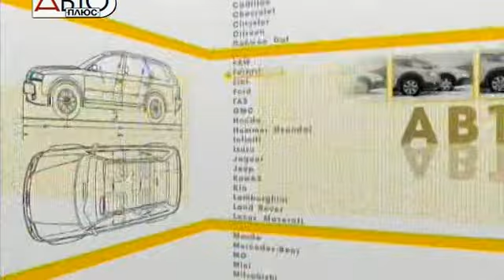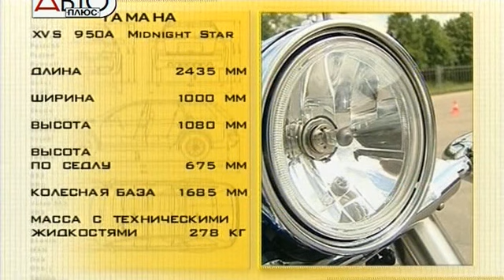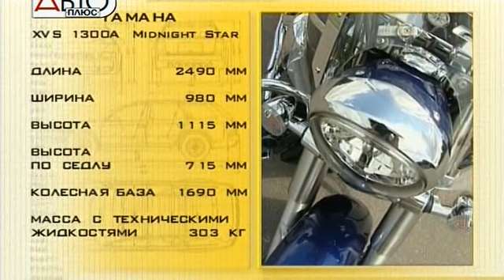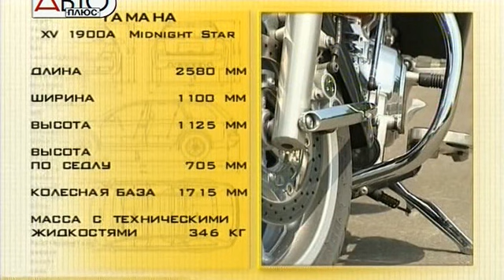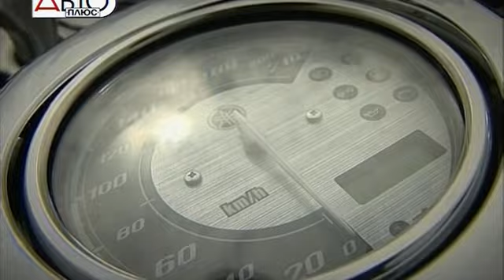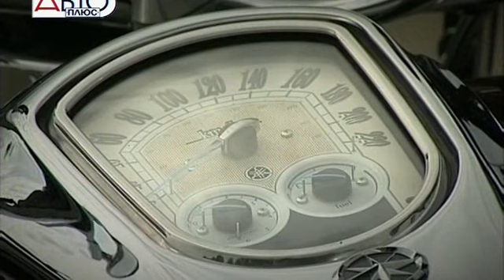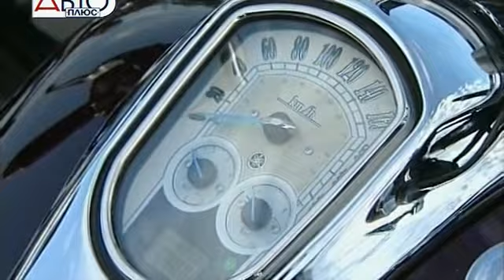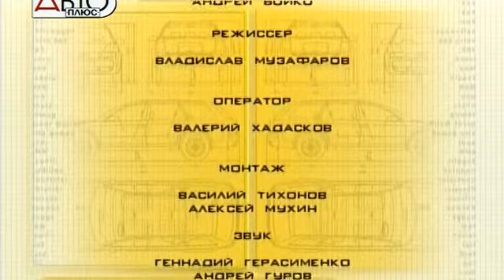170 Yamaha Midniht Star - Наши Тесты